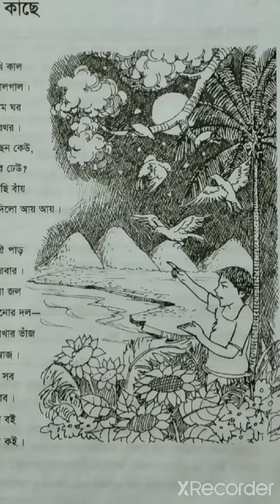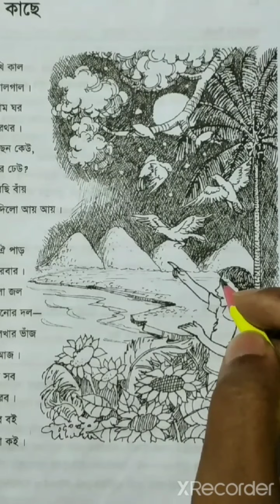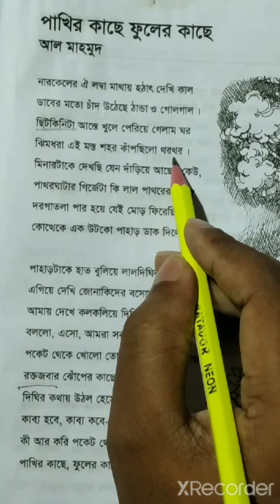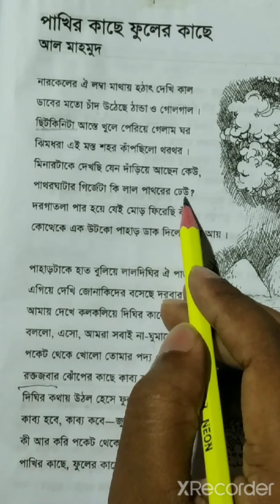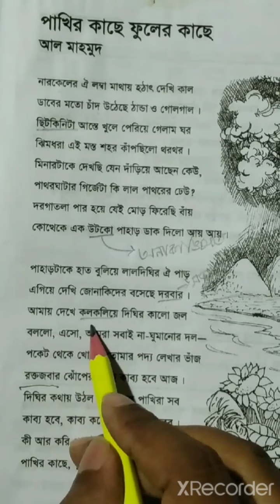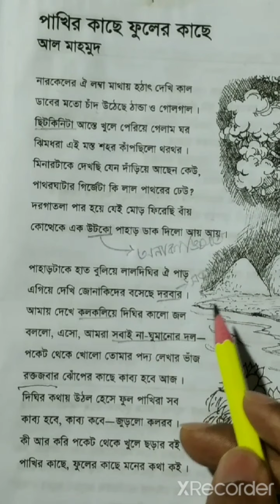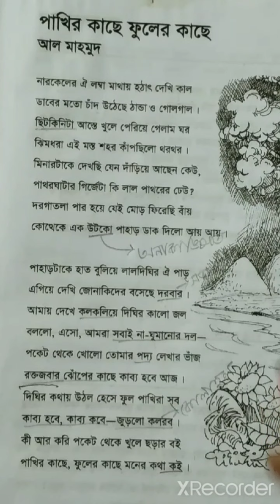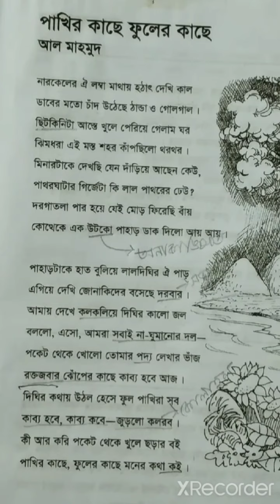পাখির কাছে ফুলের কাছে কবিতা || ষষ্ঠ শ্রেণি|| Pakhir kache phooler kache kobita|| আল মাহমুদ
পাখির কাছে ফুলের বাগানের /আল মাহমুদ /ষষ্ঠ শ্রেণি/বাংলা- ১ম পত্র/ চারুপাঠ || Pakhir kase phooler kase/ Al Mahmud / Class six/Bangla First paper/ Carupath/ পাখির কাছে ফুলের কাছে কবিতা।

Content created by ABC_online_school mezbah uddin siddique